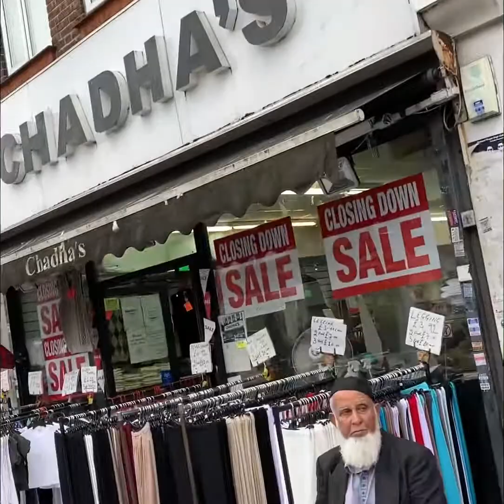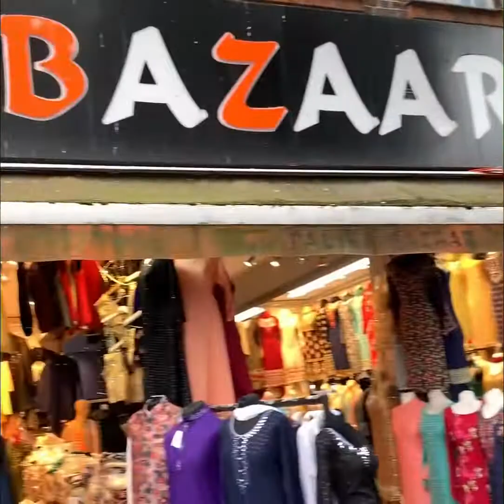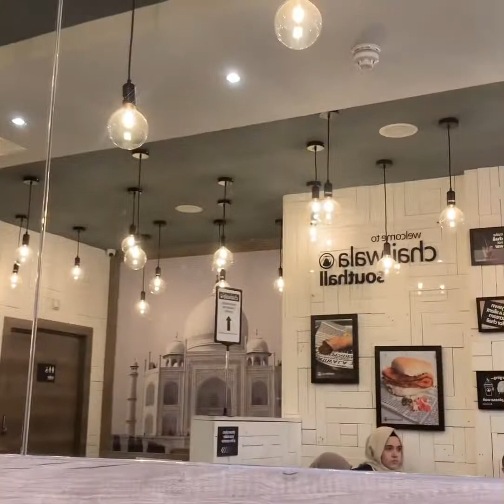South hall shopping center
This is south hall in all its wonders and goods,and here I am showing it to you